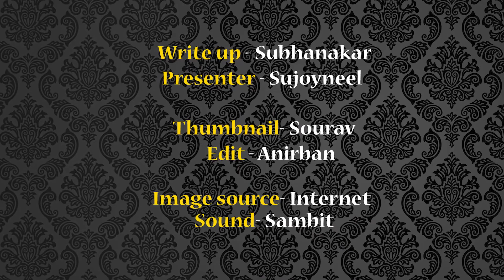চোখে দেখতে পান না গড়েছেন ৫০ কোটির কোম্পানি| Motivational | Ultimad Media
চোখে দেখতে পান না গড়েছেন ৫০ কোটির কোম্পানি ||
Write Up:- Subhankar
Presenter:- Sujoyneel
Thumbnail:- Sourav
Edit:- Anirban
Image Source:- Internet
Sound :- Sambit